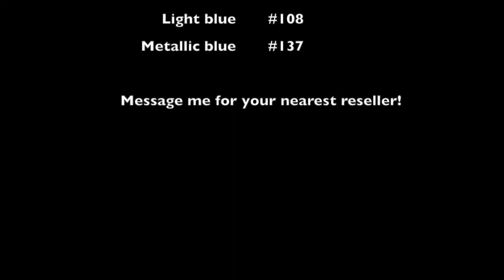RoxaRosa Face Paint Tutorial Batman